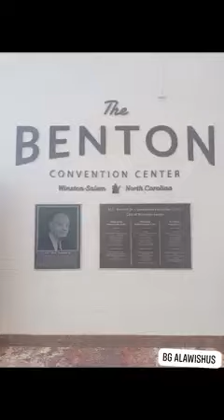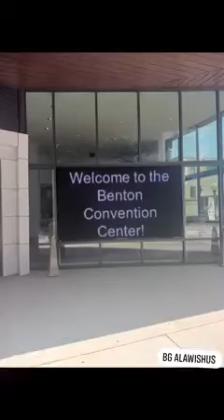Benton Convention Center Art Display. Winston-Salem, NC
Checking out the beautiful abstract artwork displayed in Winston-Salem, NC Benton Convention Center.